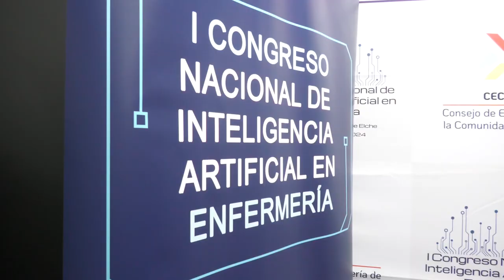Los primeros premios del Congreso de IA en Enfermería protagonizan su clausura en Elche | Cecova TV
Llega el final para el primer Congreso de Inteligencia Artificial en enfermería. Un congreso en el que durante tres jornadas el flujo de conferencias fue incesante. Con la entrega de premios se puso el broche a un evento muy especial único en España.
El proyecto ganador ganador fue el de Titania Bot por el uso de la IA pero, sobre todo, por su contribución social.